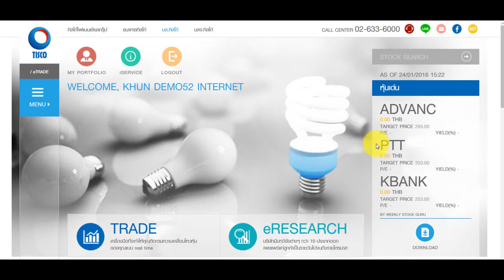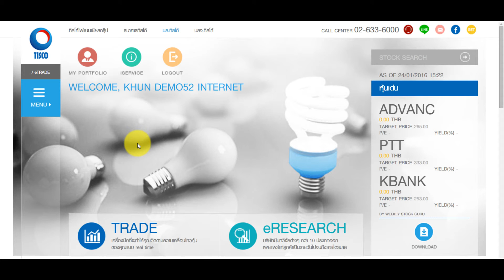วิธีการเข้าใช้งาน TISCOeResearch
อธิบายการเข้าใช้งาน TISCOeResearch และหุ้นเด่น บนเว็บไซต์ TISCO eTrade